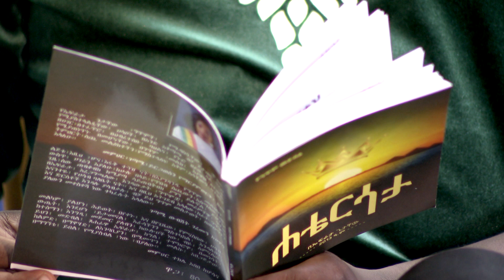ተስፋ የተጣለባቸው የሀዋሳዎቹ የጥበብ ልጆች